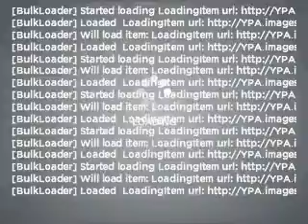2008 Acura TSX - Morrow GA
Year: 2008
Make: Acura
Model: TSX
Trim: w/ Navigation
Engine: 2.4 liter inline 4 cylinder 16 valve
Transmission: 5-Speed Automatic
Color: Premium White Pearl
Mileage: 44903
Address:
7060 Jonesboro Road